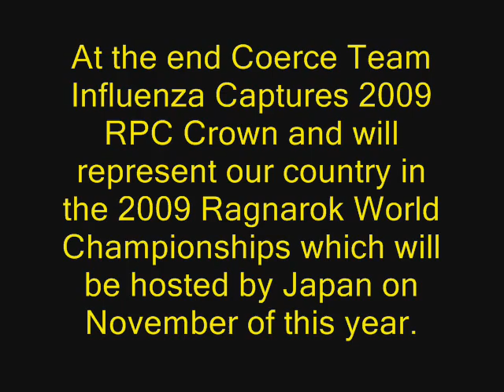COERCE - RPC 2009 CHAMPIONS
Amazing Guild Race Champion
New Chaos Server Champs
Sakray Server Champs
Quezon City Regionals Champs
Manila Regionals Champs
Davao Regionals Champs
North and South Regionals Champs
1st Guild in pRO (New Chaos) to make WOE SE Godly (Asprika)
RPC 2009 Champs
RPC 2009 1st Runner Up
RWC 2009 Philippine Team